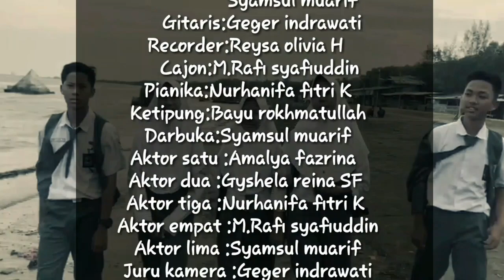Cibulan - Hj. Dariyah (cover)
Cibulan - Hj. Dariyah
Dicover oleh :
Bayu Rokhmatullah
Geger Indrawati
Gyshela Reina
Moh. Rafi Syafiuddin
Nurhanifah F. K.
Reysa Olivia H.
Amalya Fazrina
Syamsul Gibran